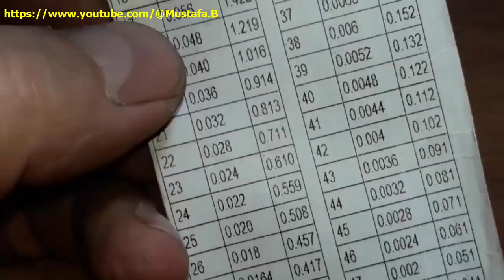Armature Data Extraction (Armature Information)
In this video, we will learn how to extract armature data.
armature type
armature winding type
Type of winding layers
Determine the start of the winding (main segment)
Determine the winding path
Determine the winding direction
Measure the diameter of the wire
Calculate the number of wires